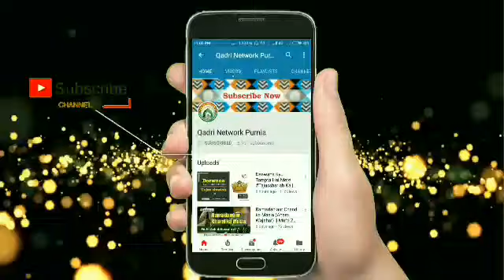सरकार आला हज़रत की मकबूलीयत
Labbaik Ya Rasool ALLAH 🌹صلى الله عليه وسلم 🌹

Keep Sharing... And

▶ Topic - A'la Hazrat Sarkar ki Maqbooliyat

🎙Chashmo Chiraghe Khandan E Saadaat E Aeraayan Shareef Khalifa E Huzoor Gulzar E Millat, Baharul Hind Hazrat
Allama Maulana Ash-Shah Sayyed Abdul Qadeer Miyan Qadri Sahab Qibla
Jajmau Shareef Kanpur